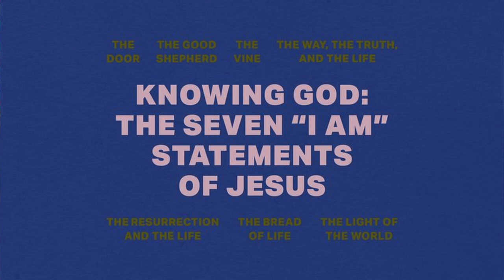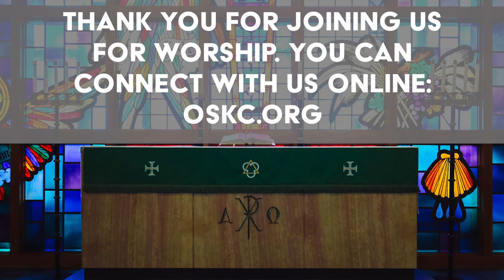I AM the Way, the Truth, and the Life